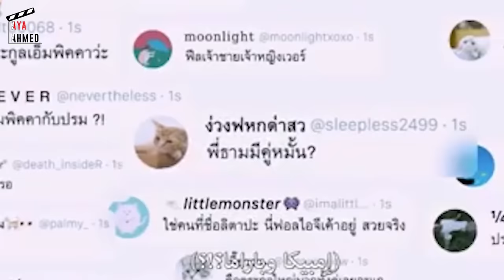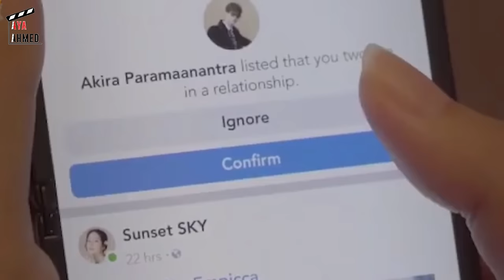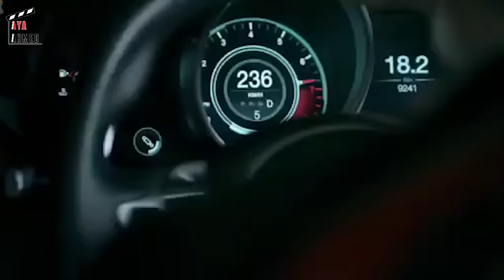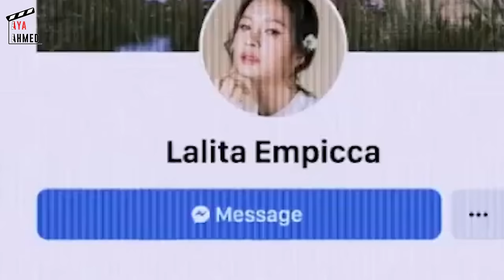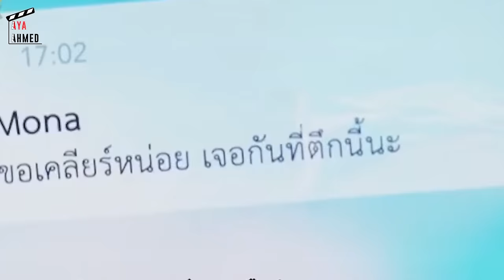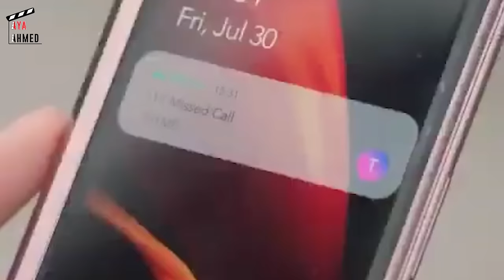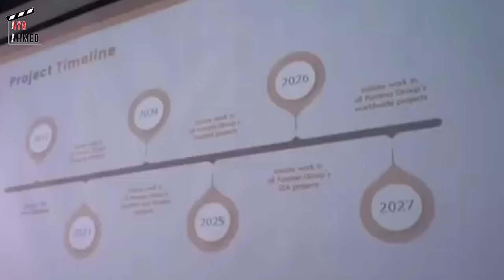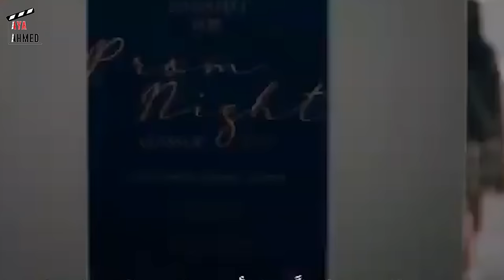بنت فقيره بتهين زميلها الغنى المتكبر قدام المدرسه كلها🤦الجزء الاخير من مسلسل فتيان قبل الزهور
فتيان الزهور F4 Thailand: Boys Over Flowers

معلومات عن المسلسل :اسم المسلسل : F4 Thailand: Boys Over Flowers
الاسم العربي : الفتيان قبل الزهور – فتيان الزهور
يعرف أيضا بـ : Hua Jai Ruk See Duang Dao
النوع : رومانسي، كوميدي، درامي، شبابي
عدد الحلقات : 16 حلقة
البلد المنتج : التايلاند
شبكة العرض : GMM 25
موعد البث : من 18 ديسمبر 2021 إلى 09 أبريل 2022
أيام العرض : السبتالقصة :تحكي دراما “فتيان الزهور” قصة فتاة من الطبقة المتوسطة قُبِلت في جامعة مرموقة يحضرها الأغنياء وتُدار بواسطة مجموعة من النخبة “F4” المتألفة من أربعة فتيان أثرياء وسيمون ومدللين.
(نسخة تايلاندية من المسلسل الكوري الفتيان قبل الزهور)
أبطال الدراما :
Tu-Tontawan-Tantivejakul : في دور Gorya / Thitara Jundee
Bright-Vachirawit-Chivaaree : في دور Thyme / Akira Paramaanantra
Dew-Jirawat-Sutivanichsak : في دور Ren / Renrawin Aira
Win-Metawin-Opas-iamkajorn : في دور Kavin / Taemiyaklin Kittiyangkul
Nani-Hirunkit-Changkham : في دور M.J / Methas Jarustiwa
Prim-Chanikan-Tangkabodee : في دور Kaning

متتنسويش تعملوا متابعه لبيدج الفيس يا حلوين

ملخص افلام
ملخص فيلم
ملخصات افلام
ملخص فلم
ملخص الافلام
تلخيص افلام
مراجعة فيلم
ملخص أفلام
 افلام ملخصة
 ملخص افلام كورية
مسلسل كوري
مسلسلات كورية
 افلام كورية
 فيلم كورى
فيلم هندي